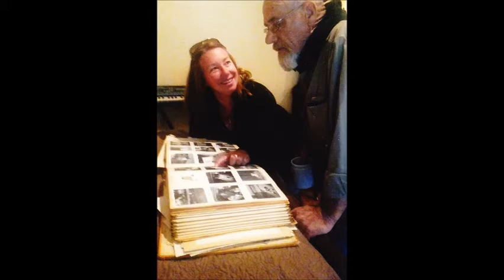Dale Hammer Memorial Video